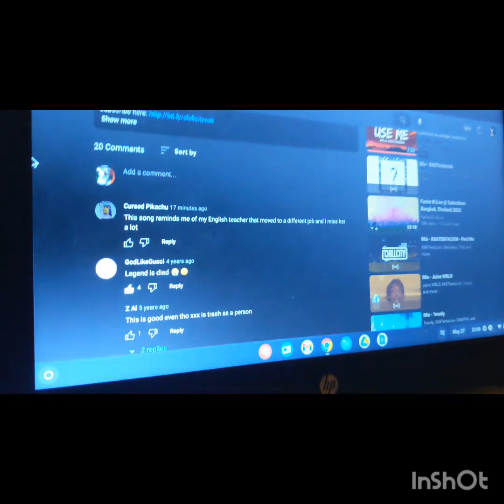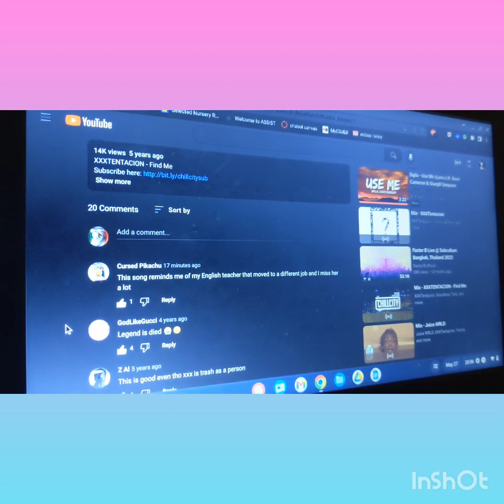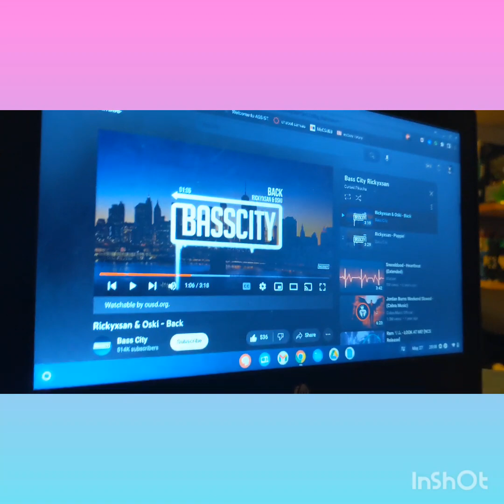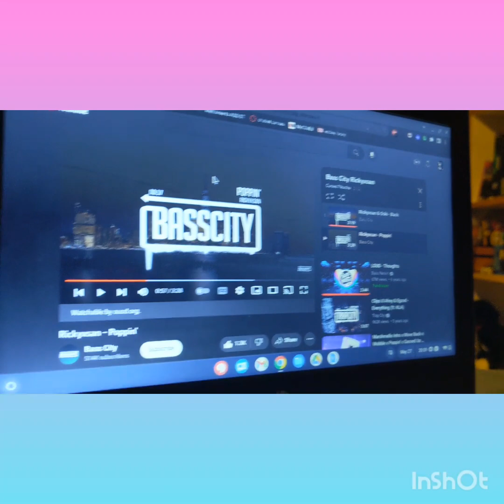Ranking XXXTENTACION on Chill City & Ranking Rickyxsan on Bass City